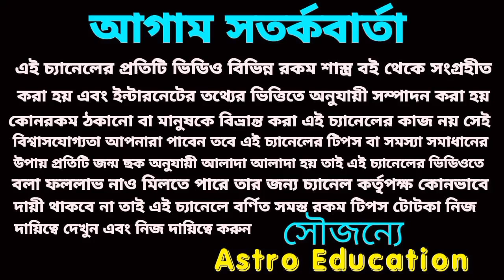এই পাঁচটি সংকেত পেলে 2023! আপনি হবেন কোটিপতি!